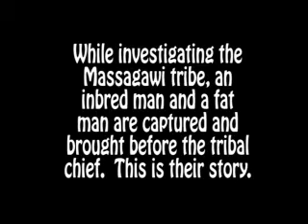Death or Hoodoo?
Again, just goofing around.  I heard this joke from a friend and thought I would use my iPhotobooth characters to tell it.  Enjoy.

EDIT - Recently found out that this joke originated from Gilbert Gottfried, and was called "Death or Oog-Goo".  Funny stuff